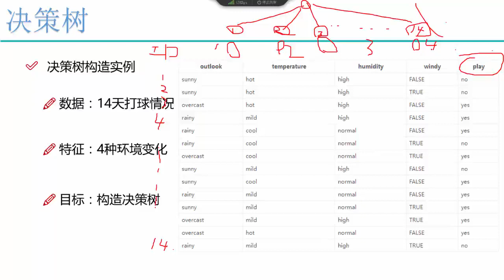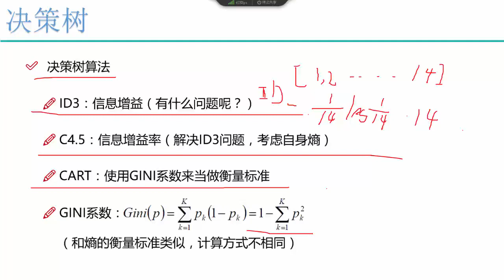27 机器学习入门篇2丨1 算法：决策树丨4 信息增益率